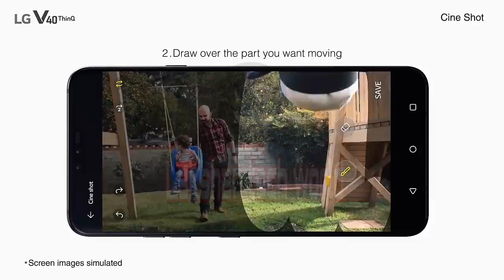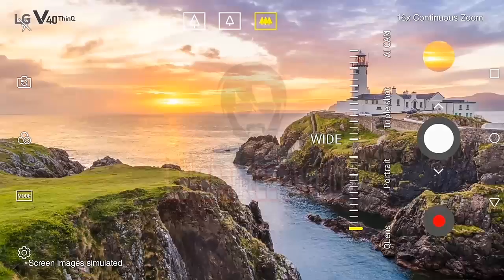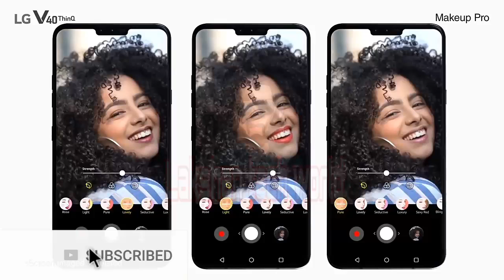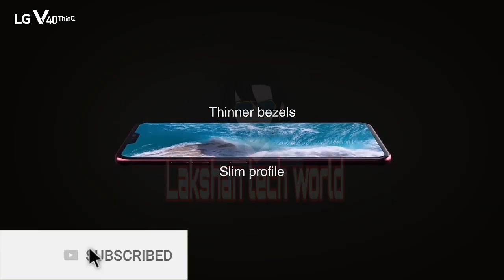LG V40 ThinQ Product Video HD